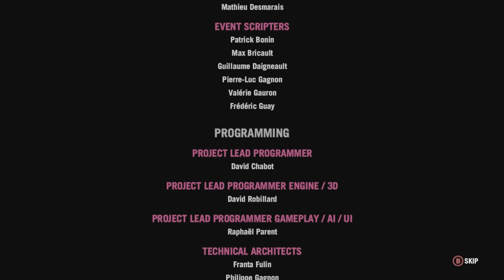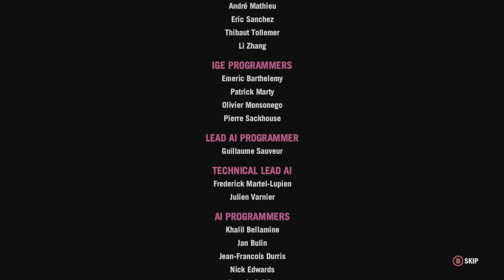Far Cry 4 ENDING - Walkthrough Part 30 (Let's Play / Playthrough)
Far Cry 4 ENDING - Walkthrough Part 30 - Far Cry 4 Gameplay Walkthrough Part 1 - Includes Prologue, 1080p Xbox One Gameplay & Commentary

(US) (UK)

Welcome to Kyrat!

Built from the legendary DNA of its award-winning predecessor, Far Cry 4 delivers the most expansive and immersive Far Cry experience yet in an entirely new and massive open world, with integrated drop-in/drop-out co-op play.

Hidden in the towering Himalayas lies Kyrat, a country steeped in tradition and violence. You are Ajay Ghale. Travelling to Kyrat to fulfill your mother's dying wish, you find yourself caught up in a civil war to overthrow the oppressive regime of dictator Pagan Min. Explore and navigate this vast open world, where danger and unpredictability lurk around every corner. Here, every decision counts, and every second is a story.